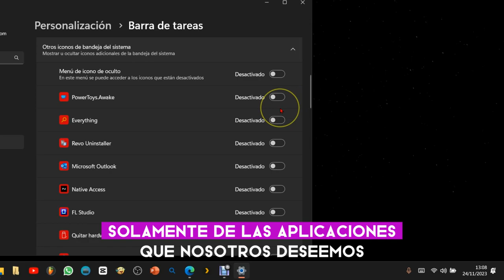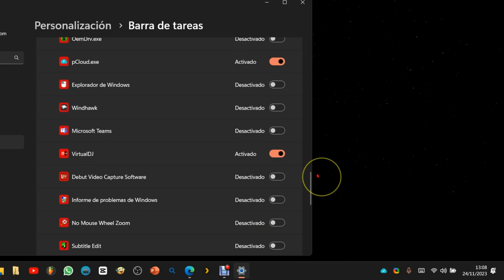Ahorra tiempo viendo siempre los iconos que necesitas en la bandeja del sistema (barra de tareas)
En Windows 11 y Windows 10, los iconos de la bandeja del sistema pueden ocultarse para mantener la barra de tareas organizada. Sin embargo, si deseas visualizar todos los iconos ocultos o configurar la visualización de la barra de tareas, aquí te mostramos cómo hacerlo:

Mostrar Iconos Ocultos en la Barra de Tareas en Windows 11:

En Windows11, seguir estos pasos te permitirá visualizar los iconos ocultos en la barra de tareas

1. Haz clic derecho en un espacio vacío de la barra de tareas.
2. Selecciona **Configuración de la barra de tareas**.
3. Dirígete a **Iconos de la esquina de la barra de tareas**.
4. Desactiva el interruptor **Menú de inicio oculto**.

Esto hará que todos los iconos de la bandeja del sistema se muestren en la barra de tareas.

Mostrar Iconos Ocultos en la BarradeTareas en Windows 10

En Windows10, puedes seguir estos pasos para mostrar los iconos ocultos en la barra de tareas

1. Haz clic derecho en un espacio vacío de la barra de tareas.
2. Selecciona **Configuración de la barra de tareas**.
3. Encuentra la sección **Área de notificación**.
4. Haz clic en **Seleccionar qué iconos aparecen en la barra de tareas**.
5. Activa la opción **Mostrar iconos de la bandeja del sistema**.

Esto permitirá ver todos los iconos ocultos en la barra de tareas de Windows 10.

Agrupar los Iconos en la Barra de Tareas:

En ambas versiones de Windows, puedes organizar los iconos de la barra de tareas de la siguiente manera:

1. Haz clic derecho en un espacio vacío de la barra de tareas.
2. Selecciona **Configuración de la barra de tareas**.
3. Ve a **Agrupar automáticamente** o **Combinar cuando la barra de tareas esté llena** para gestionar cómo se muestran los iconos.

Estas configuraciones te permitirán agrupar o combinar los iconos de la barra de tareas según tus preferencias.

Ahora podrás visualizar todos los iconos ocultos o ajustar la configuración de la barra de tareas en Windows 11 y Windows 10 según tus necesidades.